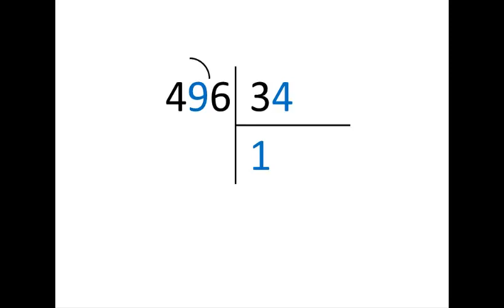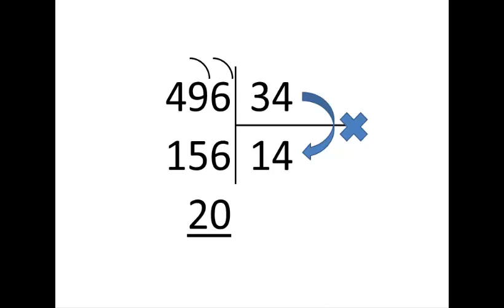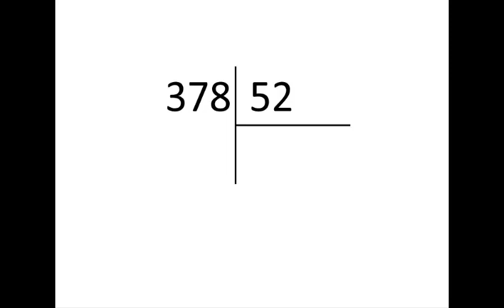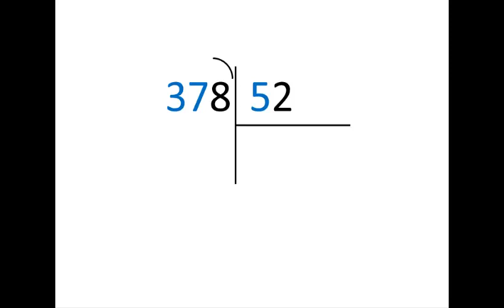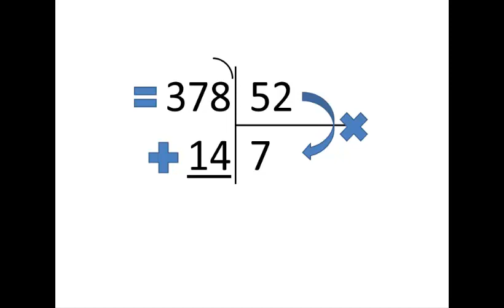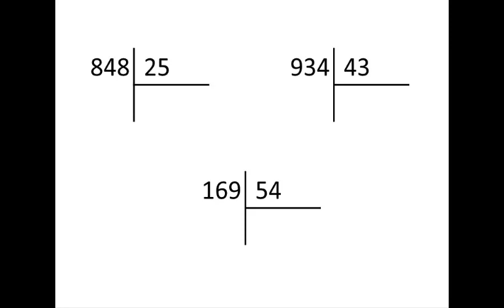👩🏻‍🏫 División por dos cifras | Clase y explicación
Actividad del día martes 27 de abril de 2021 para los estudiantes del 4to grado sección "D" en la E.P.B "Eloy Guillermo González" a cargo de la maestra Yaritza Angarita.